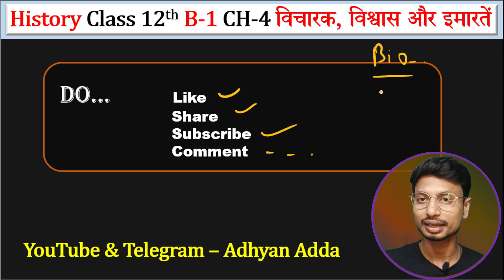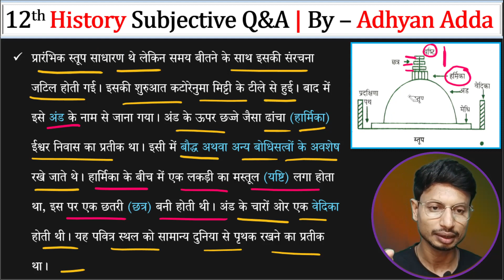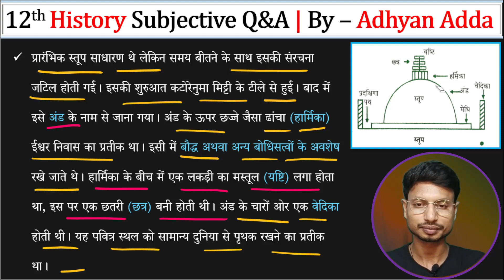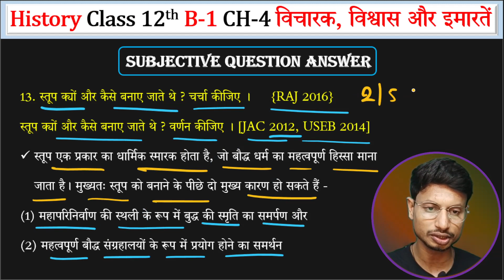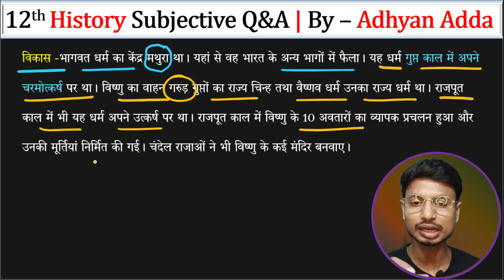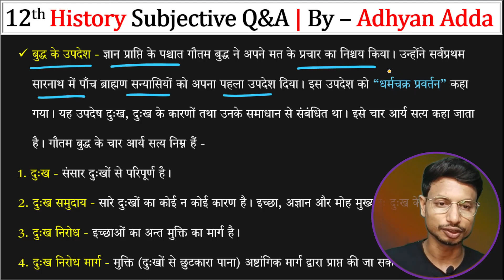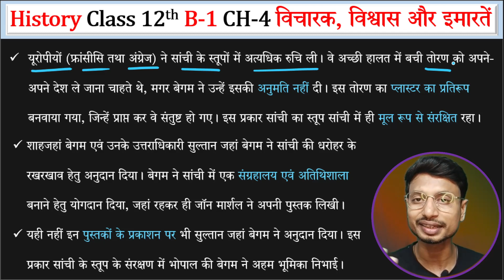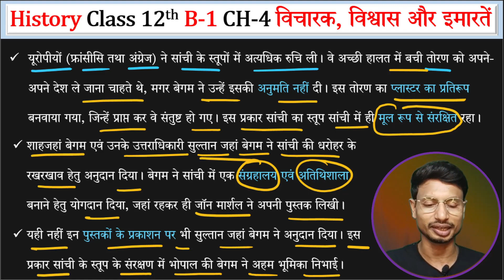History Class 12 Subjective Question Chapter 4 विचारक विश्वास और इमारतें | Part-2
Class 12 History Chapter 4 Important Questions | History vvi Question 2024 | History 12th Class Subjective 2024  | History Class 12 Chapter 4 Objective By Adhyan Adda | विचारक, विश्वास और ईमारतें के महत्वपूर्ण प्रश्न For Board Exam 2024 | History vvi Subjective By Adhyan Adda | 12th Itihas Subjective | History Bihar Board Exam 2024 | History By Ankit Sir | Adhyan Adda | Board Exam 2024

History Class 12 Subjective Question Answer
Chapter 4 विचारक विश्वास और इमारतें
विचारक विश्वास और इमारतें Subjective Question
vicharak vishwas aur imarte subjective question answer
history class 12 chapter 4
history class 12 subjective questions 2024
history book 1 class 12 important questions
12 class history most important question 2024
history class 12 chapter 4 subjective
class 12 history chapter 4
12th history subjective
12th history board exam 2024 mcq
history 12th class subjective 2024
12th History Important Ncert subjective question 2024
history ka subjective question 12th 2024
history ka vvi subjective question
class 12 history chapter 4 subjective question 2024
histroy class 12 book 1 chapter 4 subjective
history class 12 chapter 4 question answer
12 history subjective question
12th history subjective question 2024
class 12 history mcq suggestion 2024
history 12th class subjective 2024 arts
inter class art subjective
12th history vvi subjective question 2024
inter class itihas vvi subjectives
history class 12 chapter 4 subjective question 2024
12th history chapter 4 important question
history ka most important question 2024
12th history vvi subjective question 2024
class 12 history subjective question 2024
history class 12 chapter 4 in hindi
class 12 history chapter 4 subjective 2024
class 12 history question 2024
history vvi question 2024
history most important questions class 12
history class 12 important questions 2024
class 12 history mcq
12th history chapter 4 vvi subjective question
vicharak vishwas aur imarte mcq
history 12th class chapter 4 most important questions
class 12th history vvi subjective
12th history ke important question
class 12 arts classes
class 12th history chapter 4 mcq
class 12th history vvi subjective questions answer 2024
12th history chapter 4 subjective
bihar board history class 12 subjective
vicharak vishwas aur imarte ka subjective question answer
class 12 history important questions 2024